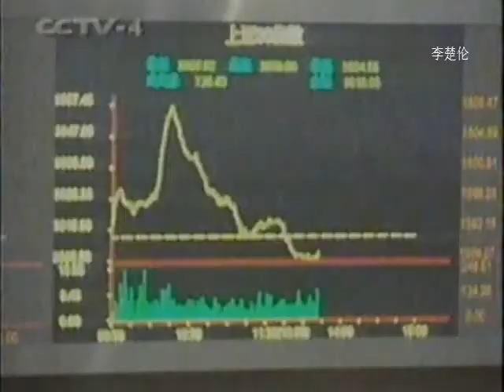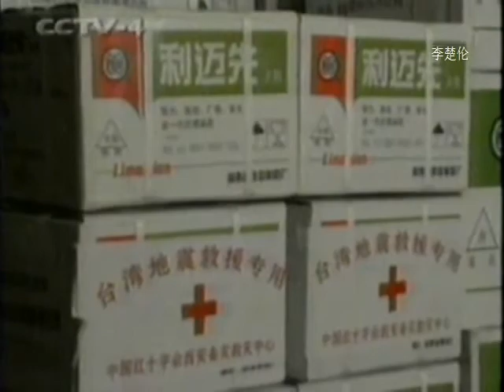王岐山有多可怕 中国人民山海情改革时代 CCP Chinese people get rich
DOC CN NEWS 1999 王岐山有多可怕